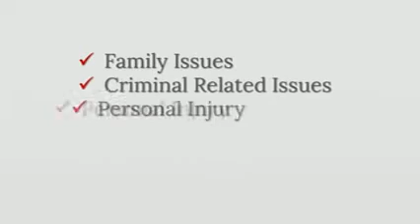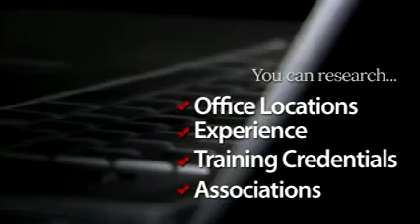in Arkansas - Arkansas Psychiatric Malpractice Attorney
- in Arkansas - Arkansas Psychiatric Malpractice Law Firm - Although there are thousands and thousands of attorneys obtainable, discovering the correct 1 for you is not straightforward. You want to find a respected attorney to help you remedy your lawful troubles - in the stop, the status of the lawful agent and his skills are important. Listed here I will current you many valuable guidelines with regards to how to find a lawyer.

One. What will you require the lawyer for? This is certainly the first issue you need to feel about prior to seeking for lawful consultation. Initial and foremost, you need to have to figure out the subject location: this way, it will be a good deal simpler for you to discover a reputable law firm. In addition, bear in mind that some attorneys provide free of charge very first consultations which can be especially useful.

two. Examine the World wide web. The Net is unquestionably the spot where you can find something. Most attorneys have a profile or a Site on the Net for their consumers to get in contact with them. Apart from, you can also go through critiques and recommendations that can support you make an thought about the capabilities of each attorney, for that reason it will be less complicated for you to determine on the 1 that greatest satisfies your wants. Get your time to examine a number of attorneys and evaluate their background knowledge and delivers just before making a choice. In addition, there are many lawful web sites you can use to uncover authorized session

three. Ask buddies and household for recommendations. In the stop, practically nothing is greater than word of mouth! Request your acquaintances about their legal professionals and request for tips. As stated previously mentioned, you have to preserve in head that lawyers typically specialize in a specific subject location, so focus solely on these that can manage your lawful problem. Recommendations from close friends are trustworthy and trustworthy - in addition to, they can explain to you equally the rewards and disadvantages of doing work with a specific law firm. Following all, obtaining a great attorney-client romantic relationship is essential for the accomplishment of a lawful difficulty.

four. Examine the yellow internet pages. Though some of us may believe that the yellow internet pages are outdated-fashioned (given the truth that we have Net these days), they are nonetheless a beneficial source when it arrives to obtaining a reliable law firm. Most of them choose to publicize right here, so this selection ought to not be disregarded both. A single of the principal advantages is that most attorneys mention their desired location of practice in their adverts. Write down several names and cellphone quantities and get in touch with them.

In summary, these 5 helpful tips can help you find a reliable law firm to support you. Get some time and see numerous legal professionals before making your decision. It is important to focus on pros, since their qualifications encounter can influence the good results or the failure of a lawsuit.